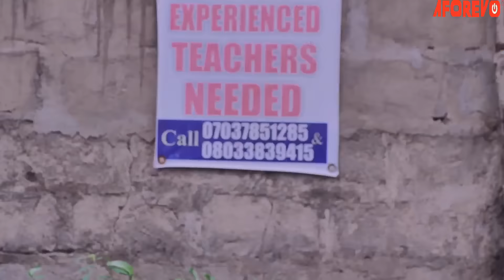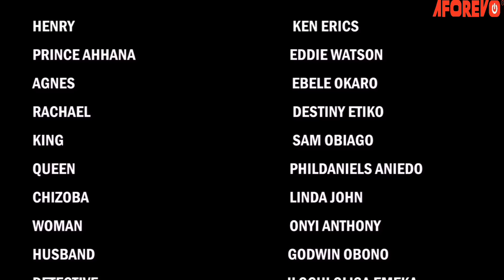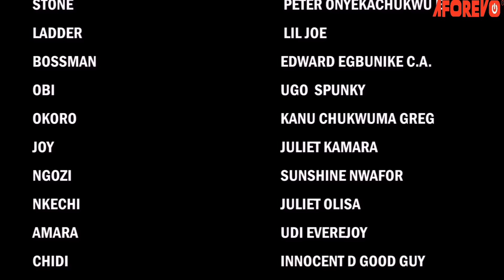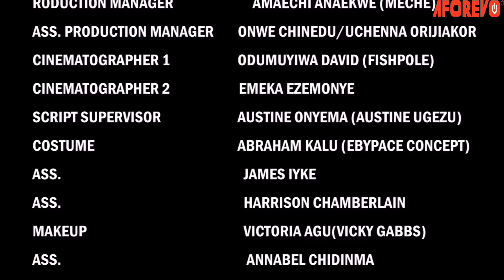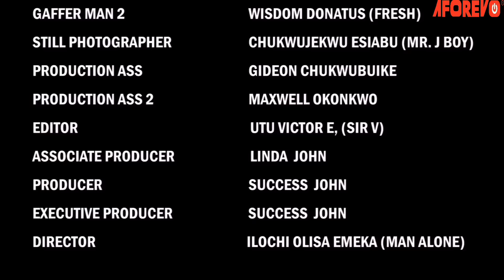He Thinks I'm Blind But Doesn't Know I Was Just Acting 2 Test His Love For Me - Nigerian Movie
A captivating love story of how a rich girl who suffered so much heart break from men, pretended to be blind to know who will give her the true love that she deserves.